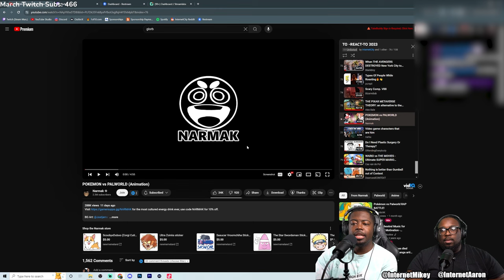Pokemon vs Palword gets TOXIC!